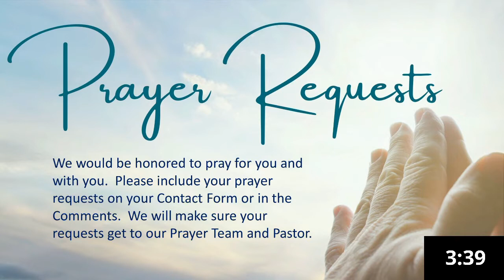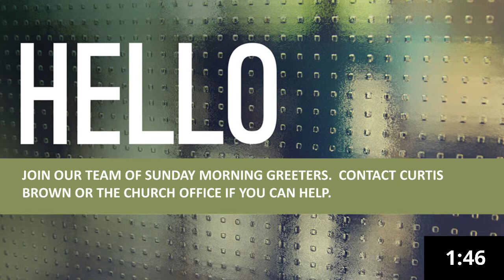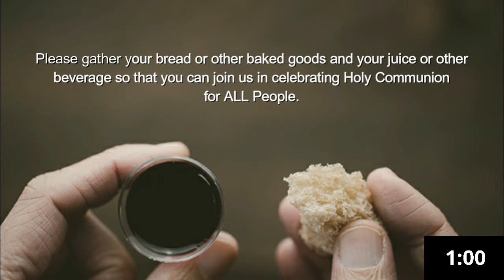September 5 2021 DAUMC Online Worship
Pastor Meredith concludes our summer message series with the parable of the lost sheep.  In addition, we'll be praying for students and teachers as we begin the new school year and celebrating Holy Communion for ALL People.  Please let us know that you have joined us in worship by completing our Contact Form, which can be found